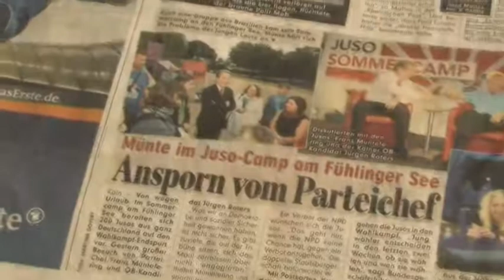Juso-Sommercamp 2009 in Köln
"Gemeinsam mehr!" Juso-Sommercamp 2009 vom 13.-16. August am Fühlinger See in Köln